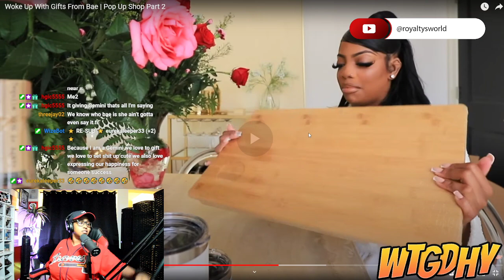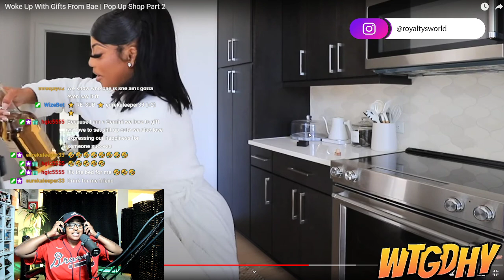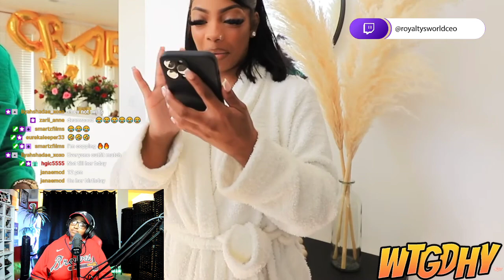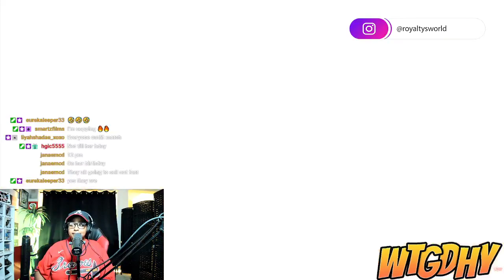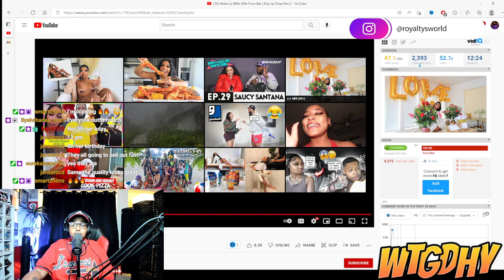Dearra getting gifts from "STUD PAPI" I mean "BAE" SMH lol WHO IS BAE LOL??? | ROYALTYSWORLDREACTS